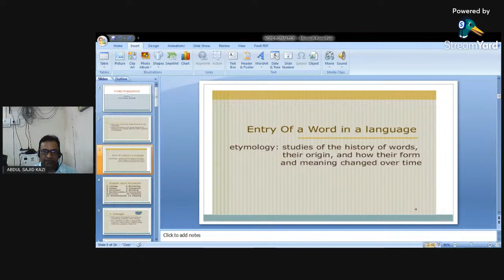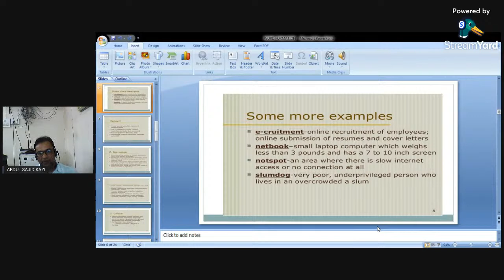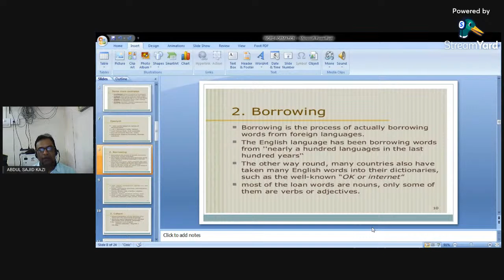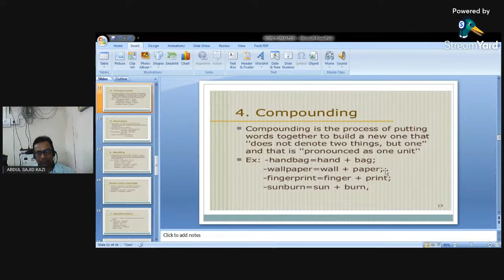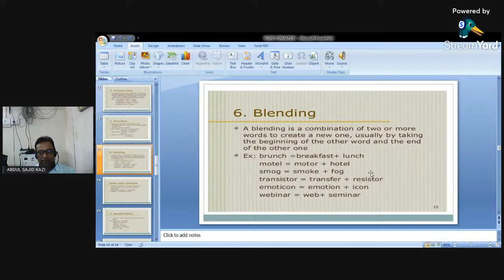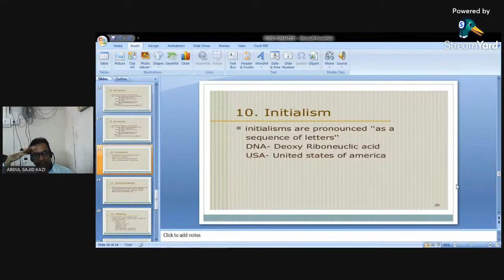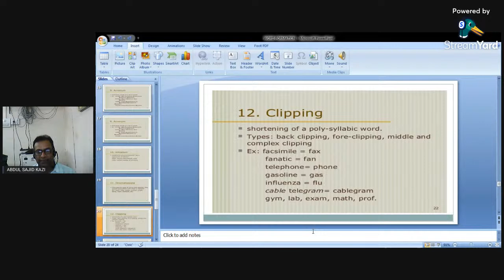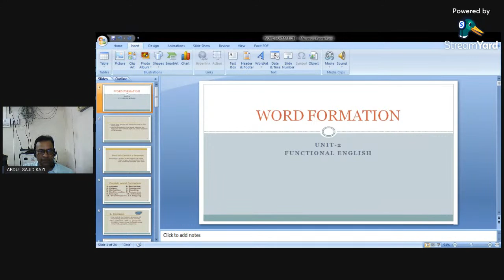FUNCTIONAL ENGLISH UNIT-2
WORD FORMATION